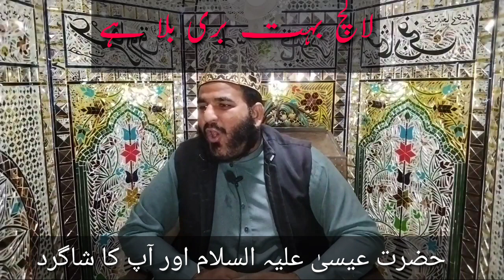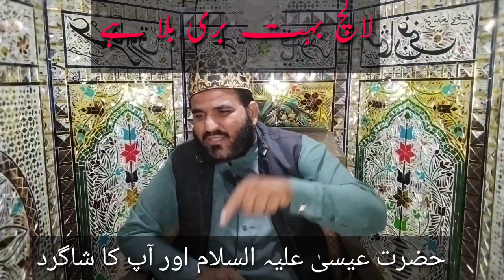greed is bad|تین سونے کی اینٹیں اور چار قتل|Mufti Muhammad Ramzan Faridi MPhil|اسلامک ایجوکیشنل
greedisbad|greed is bad|تین سونے کی اینٹیں اور چار قتل|Mufti Muhammad Ramzan Faridi MPhil|اسلامک ایجوکیشنل|Lalach buri bala hy |Lalach ka anjam |Hazrat Isa Alaihis Salam or ap ky student ka waqia |gold and four murders |
*more links*
 This vlogger makes great videos! Come watch!

نوٹ::👉🏼👉🏼👉🏼
گروپ کا مقصد!🔈🔈🔈🔈
اس گروپ کے بنانے کا مقصد یوٹیوب پر ایک دوسرے کو سپورٹ کرنا ہے 💪🏻💪🏻💪🏻💪🏻جو صحیح طریقے کے ساتھ کام کرنا چاہتے ہیں وہ گروپ کو جوائن کریں ۔👉🏻👉🏻👉🏻
گروپ رولز! ➡➡⬇⬇
*ایک دوسرے کو سپورٹ کرنا ➡
*گروپ ممبران کو لائک کمنٹ شیئر اور سبسکرائب کرنا ➡
*ایک دن میں صرف ایک لنک لگانے کی اجازت ہوگی ➡
*آپ لنک گروپ ایڈمن کو شیئر کریں گے وہ آگے گروپ میں شیئر کرے گا➡
*Tags*